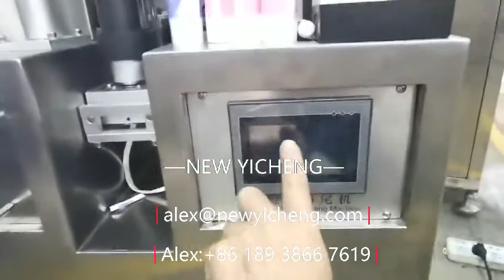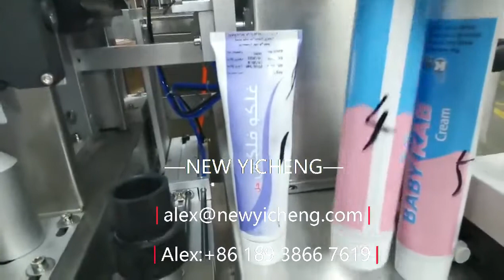automatic plastic tube filling and sealing machine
ultrasonic tube sealer!